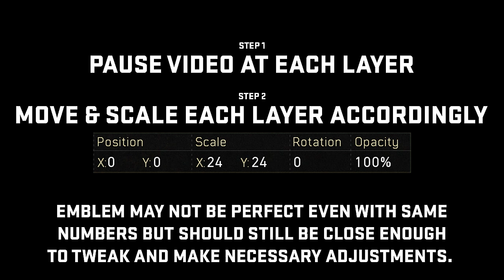Cloud 9 Emblem Layer Tutorial | Call of Duty Black Ops 4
Cloud 9 Emblem Tutorial. Pause on each layer to see the position, size and rotation of each layer. I don't think any of them are flipped but if the numbers aren't working out, that may be the cause.

Song - Lightness by Nomyn